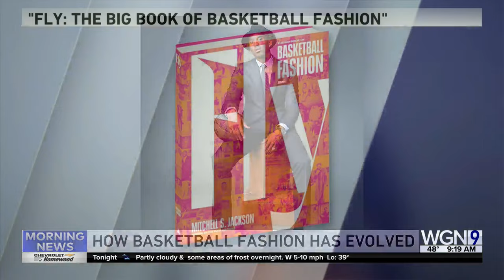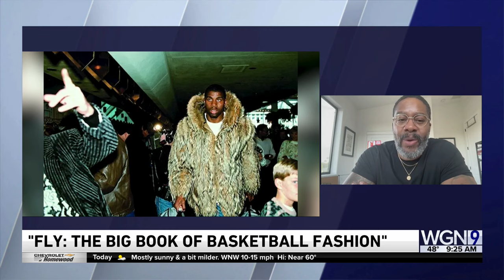"Fly: The Big Book of Basketball Fashion"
New book from Mitchell S. Jackson takes a look at the iconic style of NBA athletes on and off the court, and how it has impacted culture over decades.
From Michael Jordan to Russell Westbrook, Dennis Rodman to LeBron James, “Fly” traces the looks that have defined basketball style from the beginning.